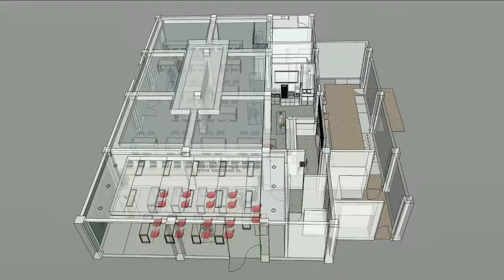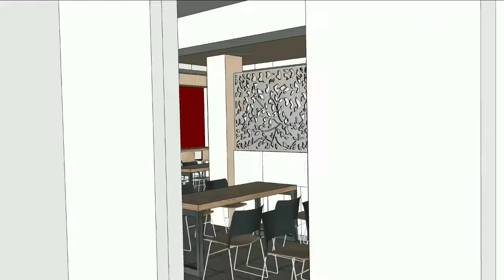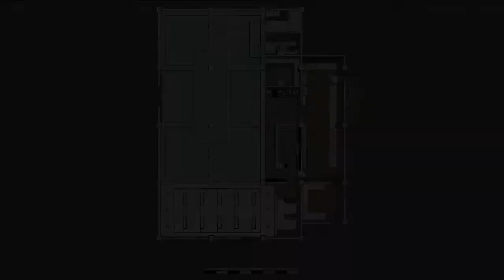ANGLO VIDEO PRESENTATION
FOR ANGLO WATSONS GLASS CORPORATION
A VIDEO PRESENTATION
BY FORMA ARCHITECTS & TERRAKTOR CONSTRUCTION SERVICES